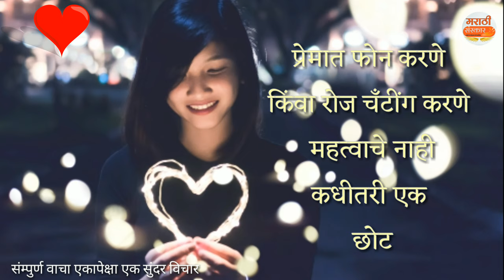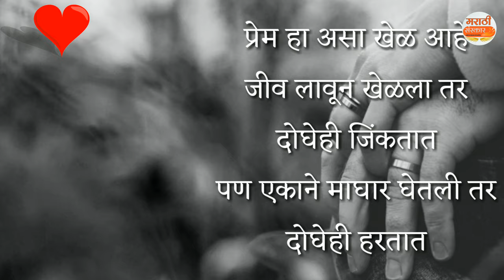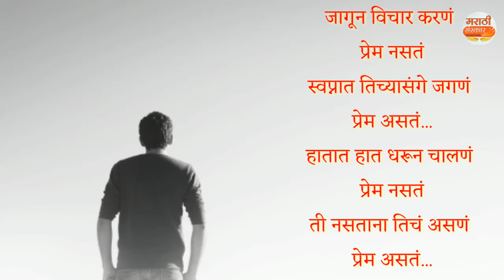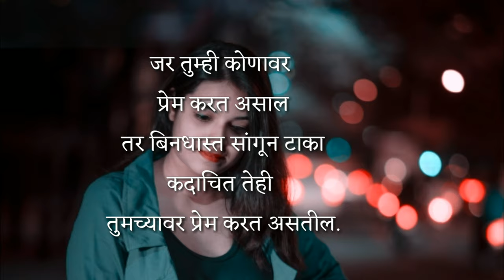प्रेमावर हृदयस्पर्शी मराठी विचार | love thoughts marathi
प्रेमावर हृदयस्पर्शी मराठी विचार